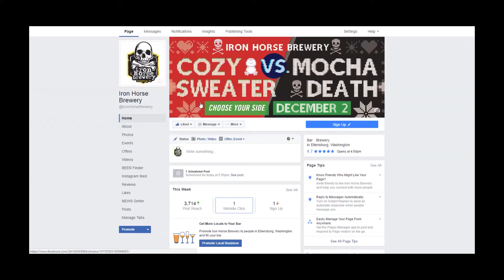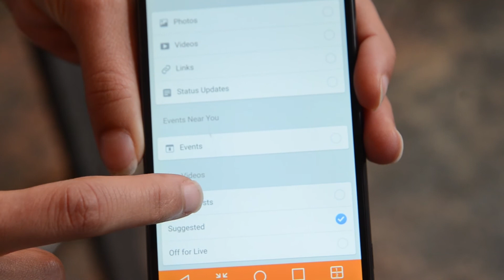How to Facebook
Gary shows us how to get every Facebook update from Iron Horse Brewery.